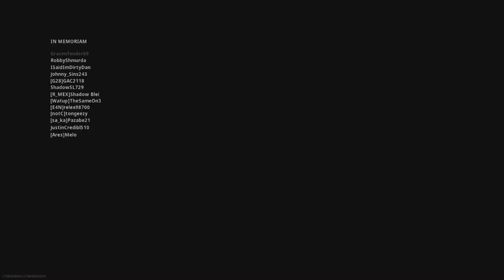My First Solo Win on Verdansk 84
My First win in a solo game Finally after so long i got a solo win, Just a random game off stream and first game on I am learning the ropes of warzone going from pubg to ring of elysium to pubg mobile to Now Warzone is super different but i am in a good mood